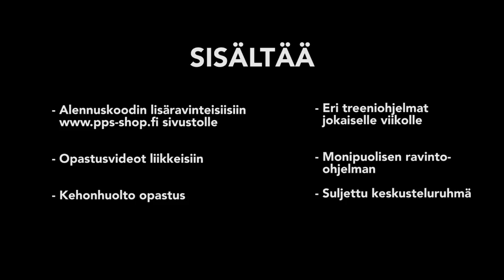TESTO DIARIES - HC Mass 5 | Dinosaurus Treeni